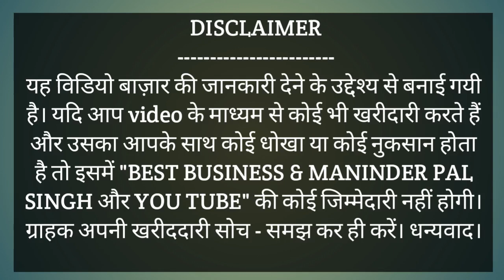AHUJA CLOTH HOUSE,Different Punjabi Suit.Pure Dupatta Suit.Party Wear Suits.Wholesale Suit Shop .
Shop Address:
AHUJA CLOTH HOUSE
Shop No.9,Gurdwara Dukh Niwaran Road, Opp. Jagraon Bridge
Field Ganj, Ludhiana. Punjab.